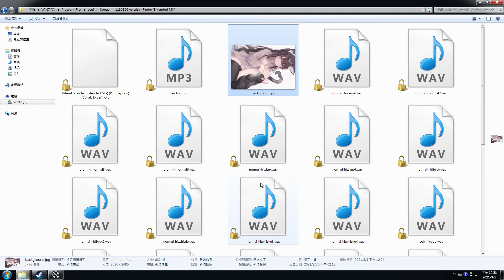KurtzPel PVE Boss